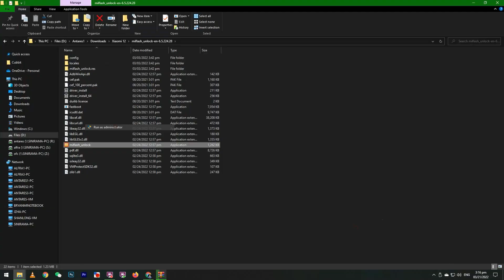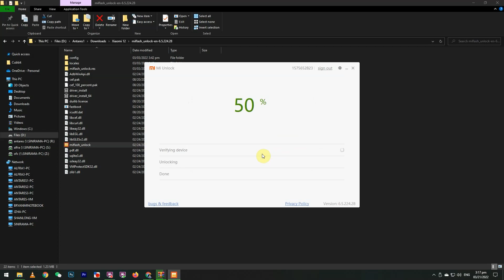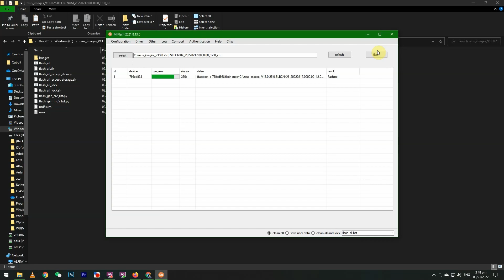HOW TO FLASH YOUR XIAOMI MIUI PHONE IN THESE EASY STEPS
Where to get the Fastboot ROM